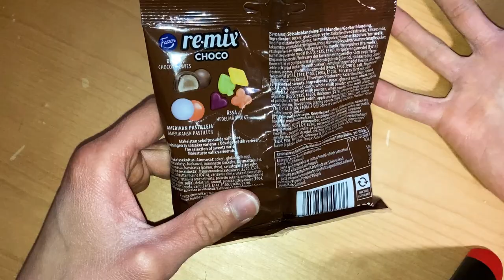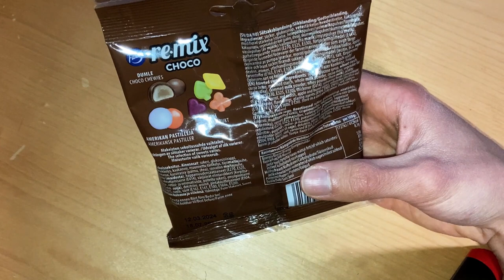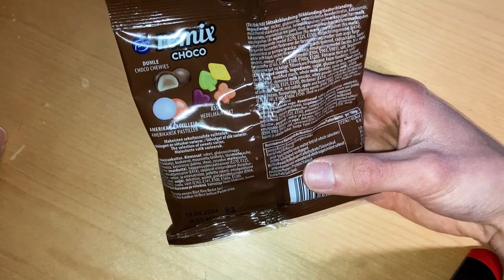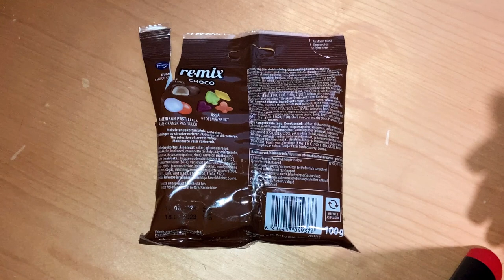Remix Minis Choco Candy Mix Review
Familiar favorite candies and new delicious mixes in the guaranteed Remix style. Whether you are a fan of chocolate or fruit candies, you can find your own conveniently sized mix in the Remix Mini candy bags. Remix Mini Choco contains the chocolate favorites American pastilles and Dumle chocolate bars, as well as the beloved Ässä fruit candies. Take the Remix Mini bag with you on the trip or enjoy a small sweet tooth.